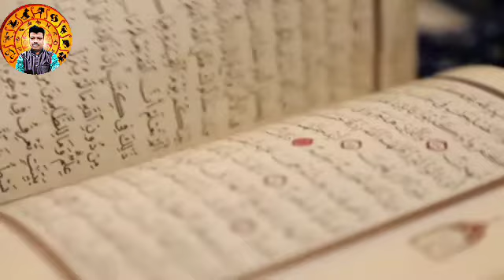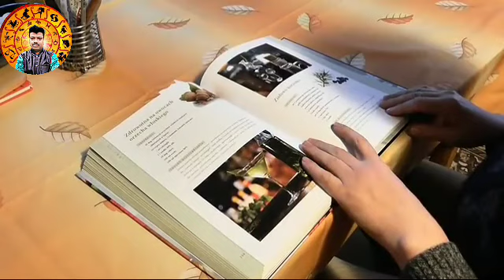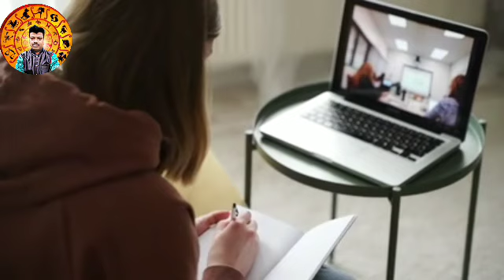mesh rashi bangla | mesh rashi April 2021 | mesh rashi 2021 bengali | april month mesh rashi 2021